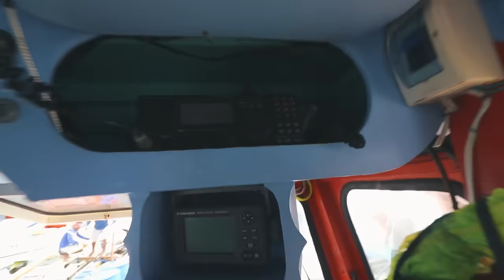Only in the Philippines!